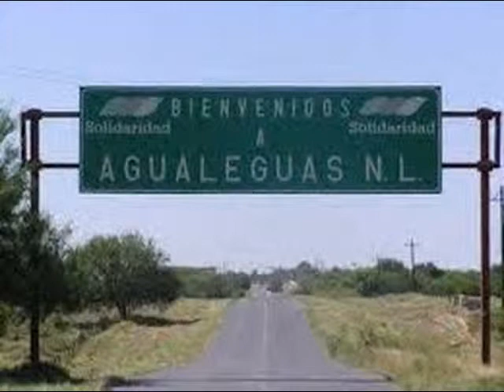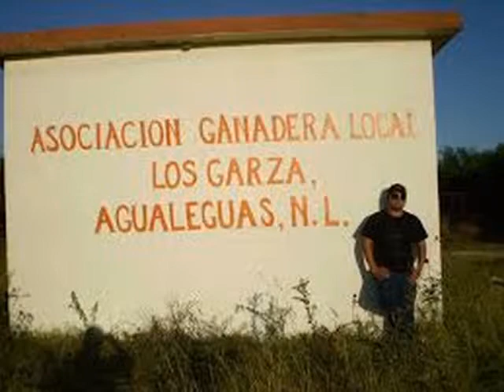02 AGUALEGUAS NUEVO LEON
VAMOS CON EL BRONCO RUMBO A LA GUBERNATURA